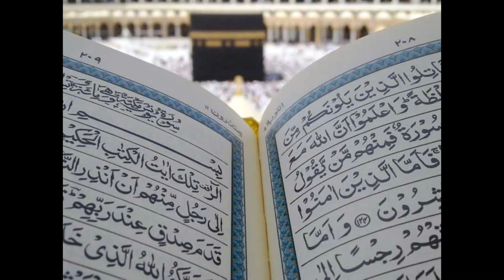Surah Fatiha - Saud Al Shuraim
Saud Al-Shuraim born in Riyadh in January 1966, Saud Al-Shuraim is a name to reckon given his outstanding education pertaining to Islamic Sciences and Qur’an recitation. He has an honorary Doctorate from the Umm Al Qura University in Makkah.

Having graduated from the renowned  University of AAl-Imam Mohamed Ibn Saud under able and distinguished Shaykhs like Sheikh Abdulaziz Bin Baz, Abdallah Al Jabreen, Abdallah Ben Okail, Abderrahmane El Berrak, and Abdelaziz Errajhi, it is not a matter of surprise and astonishment that he was designated as the  Imam and Priest (Khatib) of Masjid Al Haram by the King of Saudi Arabia which he does effortlessly albeit with other stalwarts of the same discipline namely Sheikh Sudais and Sheikh Maher Al Muaiqly.